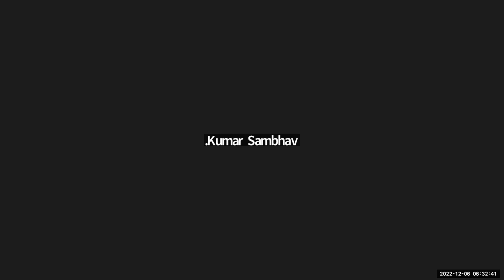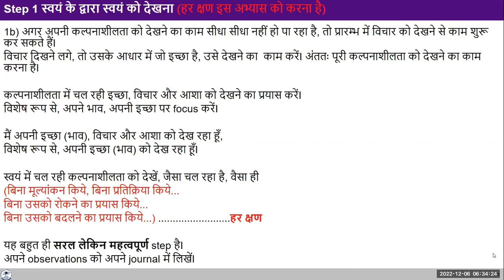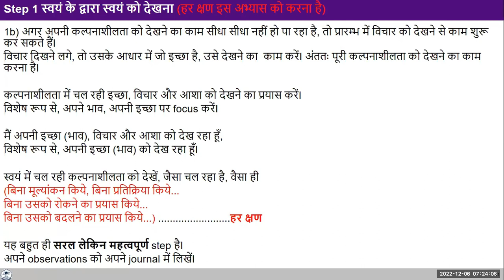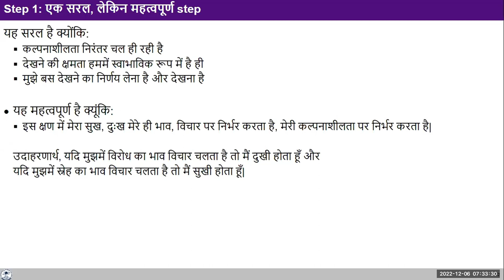Hindi D29 2022 12 06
Hindi#uhv#NAAC#values#humanvalues

Self Reflection:
1. "Observe your imagination several times during the day. Observe your thoughts and try to observe the feelings at the base of the thoughts.
At least once during the day, sit down quietly by yourself and do this.
If attention shifts outside, whenever you notice this, gently bring your attention back inside and restart observation. Do not try to evaluate, justify, stop or change the thoughts. "
2. "Note down the focus of your thoughts and notice that the thoughts (and the feelings at the base) keep changing/shifting.
In addition, you caa n note down the broad issues that occupy your imagination, for example, relationship with a member of a family, any health issue, monetary concerns, concerns for the job, etc. Look into the underlying feeling in all such issues."